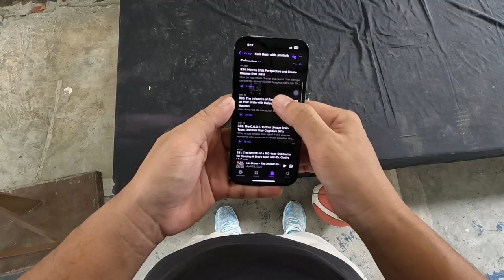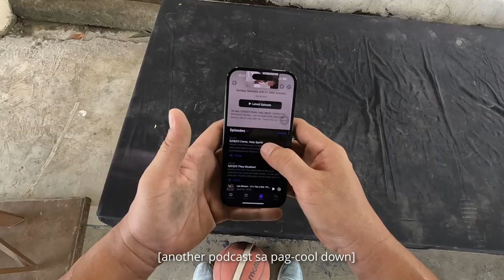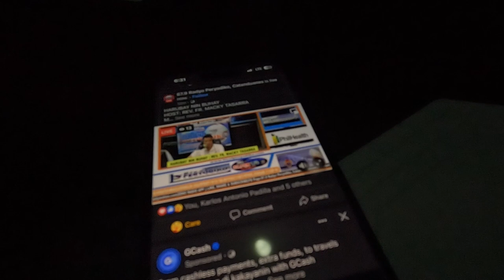Vlog 377 | haircut & basket muna tayo [WALANG PASOK SA SIBALOM]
Isang ordinaryong araw sa Parodia ni Sta. Rita de Cascia.